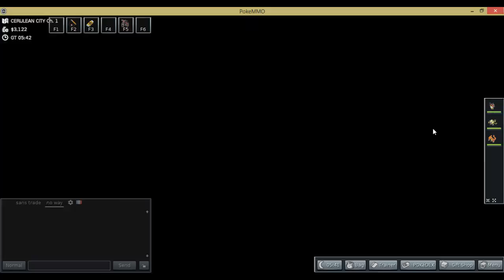pokemmo episode 5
Episode 5 du let's play sur pokemmo, j'epere que vous l'apprecierez :)